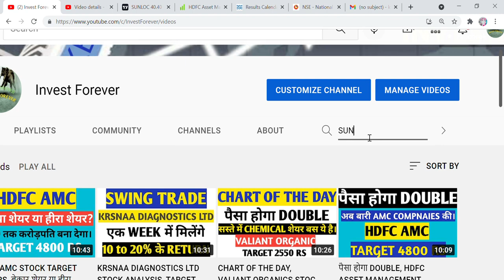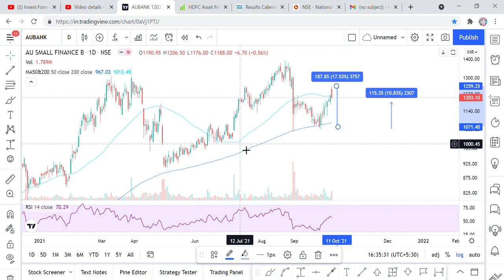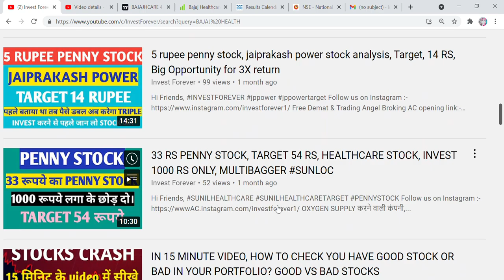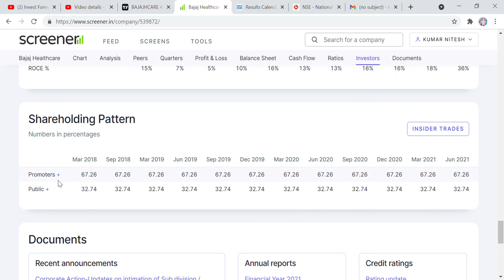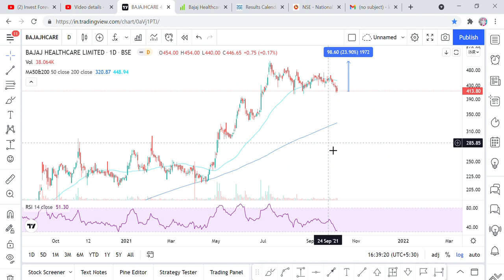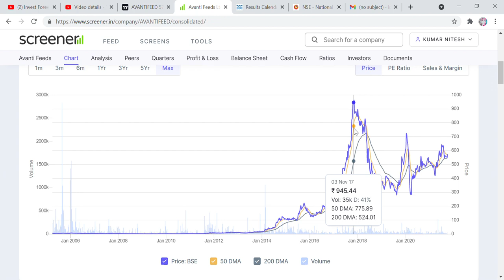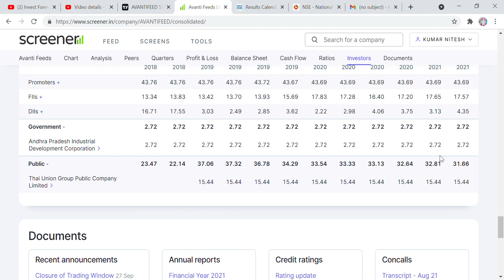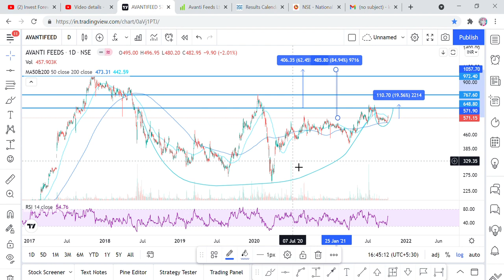SWINGTRADE STOCKS, AVANTI FEEDS, BAJAJ HEALTHCARE STOCKS' ANALYSIS, TARGET, STOCK MARKET UPDATE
Hi Friends,